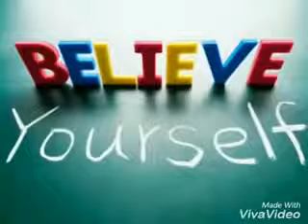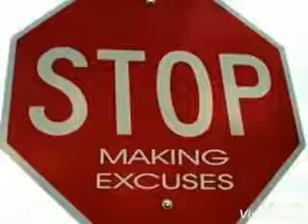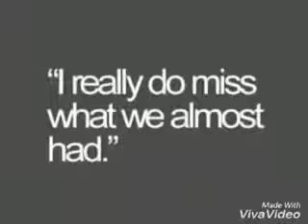Man ki Shakti De Hamen Mere Datha morning song mohit Raj M🥰🥰🥰👍👍👍👍🙏🙏🙏